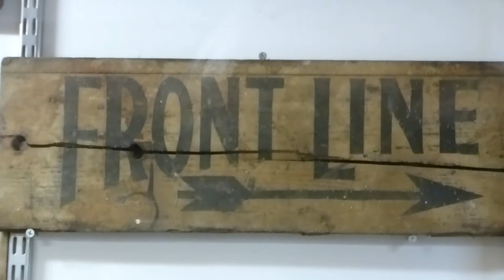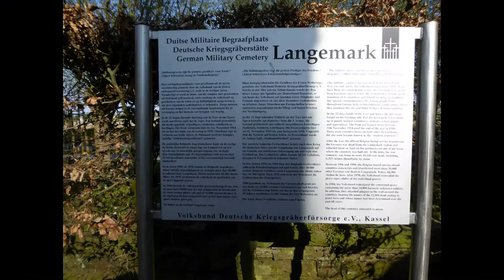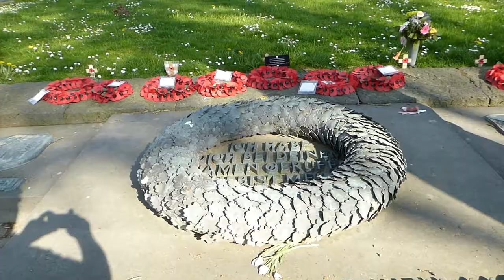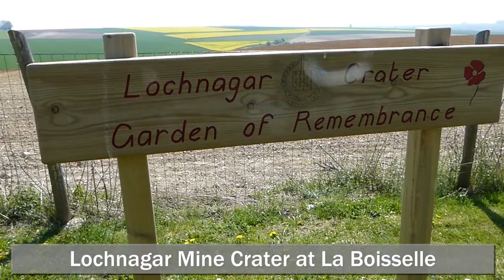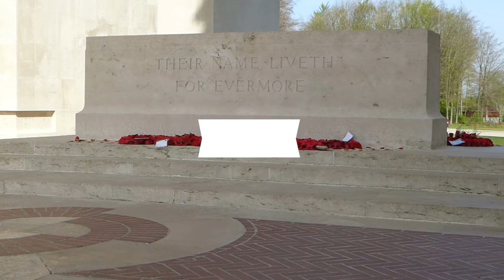World War 1 Battlefield Cemeteries & Memorials inc Tyne Cot, Langermarck, Sanctuary Wood, Menin Gate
This is a quick look at some of the World War 1 cemeteries and memorials in Belgium and France. The 4-day tour (a 5-day tour is also available) was put together by Leger Holidays and is marketed under the title "All Quiet on the Western Front". Included in the video is the complete 'Last Post Ceremony' at the Menin Gate.

Every subscription helps me and any comments that you leave below will be read and answered where possible.

The tour (but NOT the video) includes:
Day 1: Travel
Day 2:
Panorama of Grote Markt square in Ypres
Tyne Cot Cemetery in Ypres, Belgium
Langemarck
Menin Gate
Ploegsteert Memorial
Last Post Ceremony
Sanctuary Wood Trench Museum
Vancouver Corner Canadian Memorial

Day 2:
Newfoundland Park
Thiepval Memorial to the Missing
Peronne
Lochnagar Mine Crater
Day 3: Travel

I hope you will find it interesting. JSN - December 2020